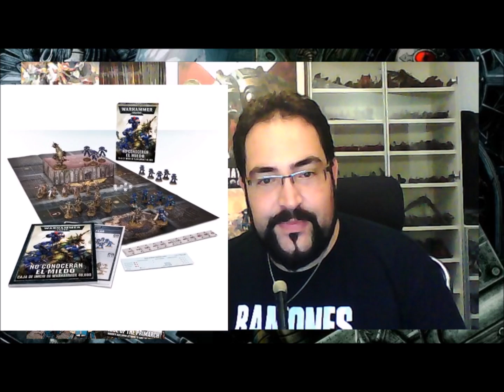Prepedidos GW y Rumores de los bloggs julio semana 2